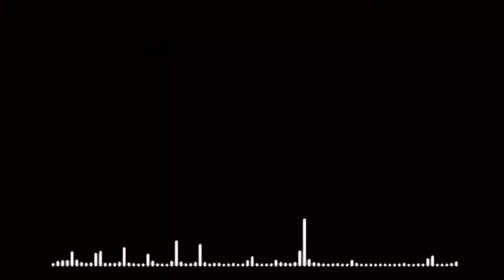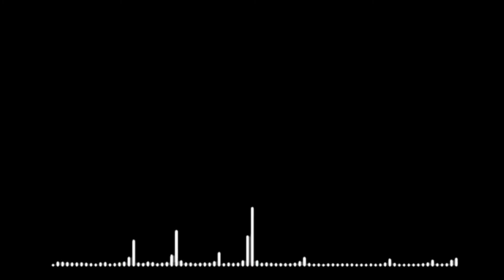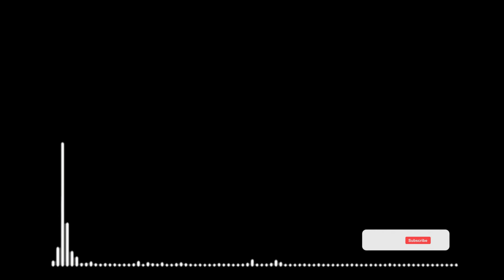5 In 1 Mixed Folk Song | Amjad Hossain | DHRUBO TARA AH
ধন্যবাদ।।